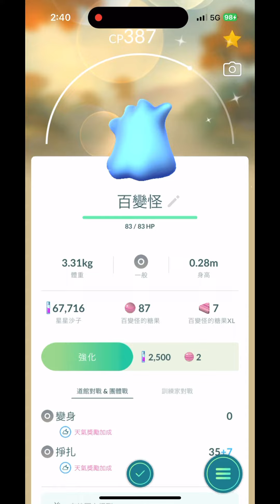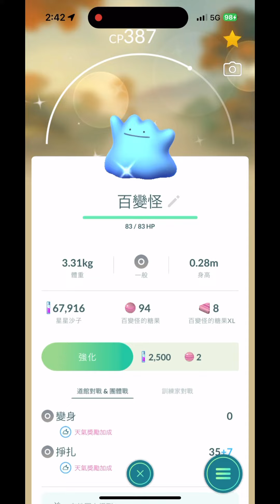色違百變怪-提高關都地區寶可夢出現機率Pokémon Go 2023/12/15